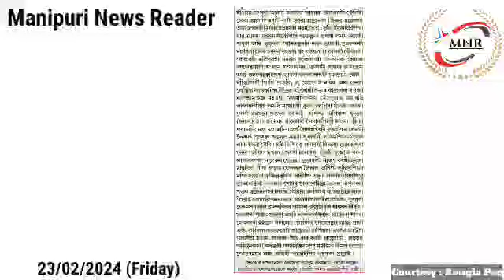👉Leithaktagi Landaraklabadi Leithakta Lanthengnou